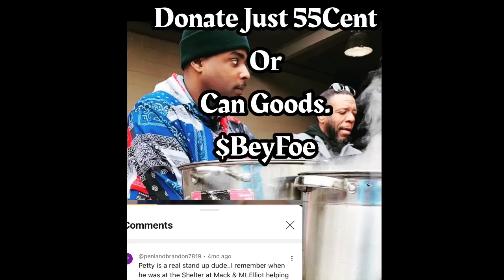BossHogTae speaks on pressure to pick sides in Sada Dugg beef,being a Shotgun Crip,surving prison